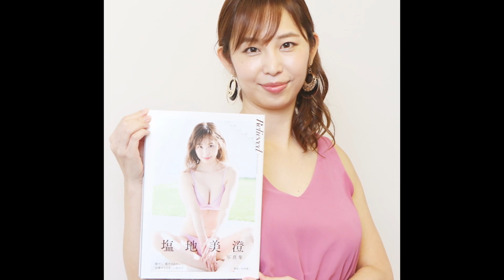【塩地美澄】見ただけで伝わる魅力【Misumi Shiochi】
今回はグラビアアイドルとして活躍されている『塩地美澄』について紹介しました。
このチャンネルはアイドル、モデルなどで活躍している女性を紹介しています。
まだ知られていない、ぜひもっと知ってほしい女性は世の中にたくさんいますよね。
動画説明欄に紹介した女性のSNS、写真集のリンクを張っておりますので是非ご活用ください。
世の中には美しい女性がたくさんいます。みなさんに一人でも多く紹介できるよう頑張ります。

〇塩地美澄さん公式Instagram(画像引用元)

〇塩地美澄さん写真集

キレイな女性の映像を毎日更新。他の動画もぜひご覧ください。